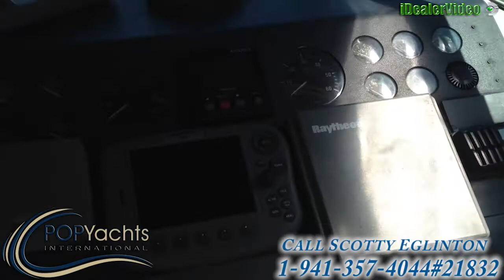[UNAVAILABLE] Used 1989 Tiara 33 Open in Naples, Florida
1989 Sea Ray 34 EC Express Cruiser in Ocean Springs, Mississippi - $22,500

1979 Ocean 40 Trawler in Palm City, Florida - $22,500

1989 Pacemaker 33 Sportfisherman in Palm Beach Gardens, Florida - $24,000

1998 Sea Ray 290 Sundancer in Tampa, Florida - $26,500

1985 Trojan 37 SF (11 meter - Dive Boat) in Key Largo, Florida - $18,500

1996 Tiara 2900 Open in Pompano Beach, Florida - $36,000

1990 Cruisers 3370 Esprit in Pensacola Beach, Florida - $18,500